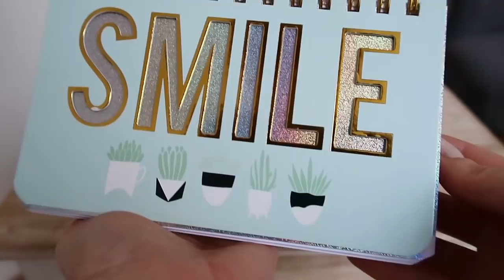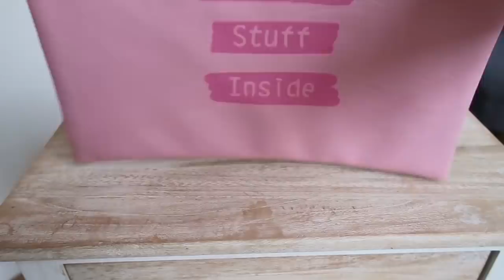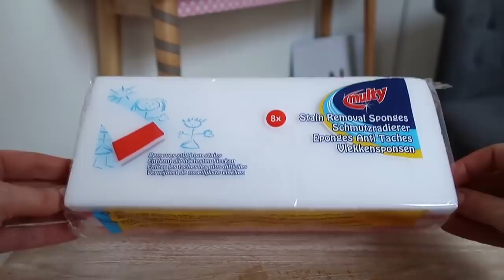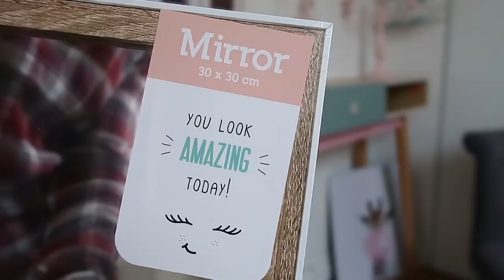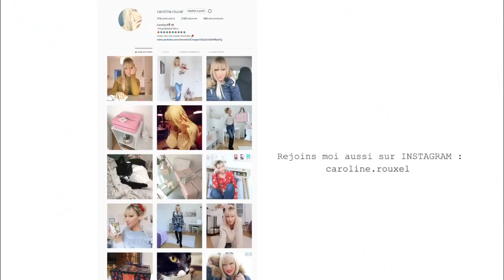HAUL ACTION JANVIER 2019